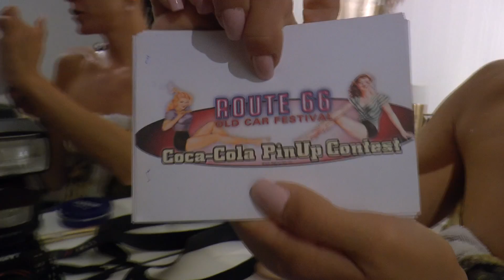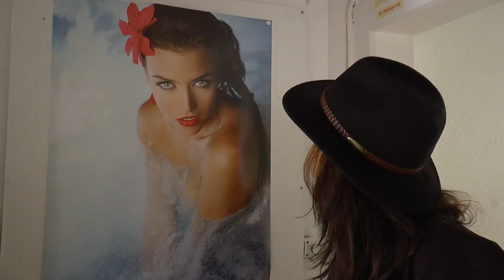Before Wedding Face Swap VLOG Gina Carla & Sebastian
Our Wedding Vlog will be posted here on this channel. Hugs!